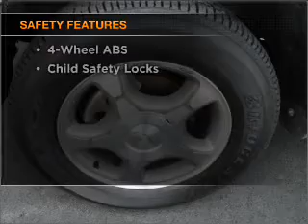2006 Chevrolet TrailBlazer - Lynchburg VA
Year: 2006
Make: Chevrolet
Model: TrailBlazer
Trim: LS
Engine: 4.2 liter inline 6 cylinder 24 valve
Transmission: 4-Speed Automatic
Color: Sandstone Metallic
Mileage: 67835
Address:
19018 Forest Rd